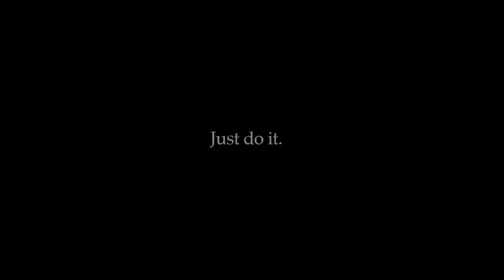Never stop chasing your crazy dream - just do it